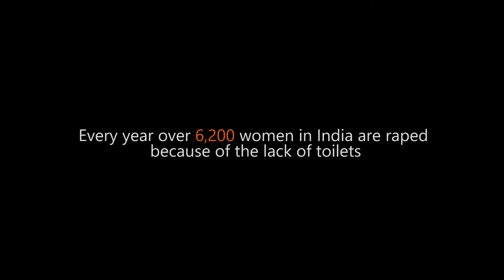Rehm - Official Entry for "Swachh Bharat Film Festival 2016"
'Rehm' is the official short film entry for "Swachh Bharat Film Festival 2016".
The film shows the problems faced by women due to the lack of toilets in Rural area of the country.

Swachh Bharat Surakshit Bharat!

Written & Directed by Ajinkya Sharma
Produced by Sharang Maheshwari
Cinematography by Ajinkya Sharma
Edited by Sharang Maheshwari & Ajinkya Sharma
Sound Designing by Sharang Maheshwari

Casting  (In order)

Rajeev Tyagi
Kaiser A.K.A. Pikachu (Dog)
Soumya Rakhe
Chitransh Jaiswal